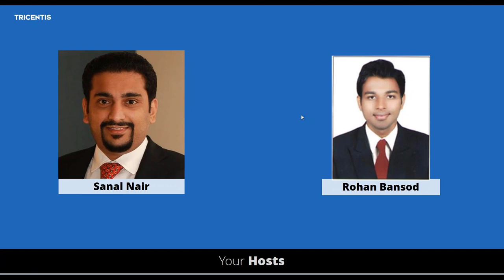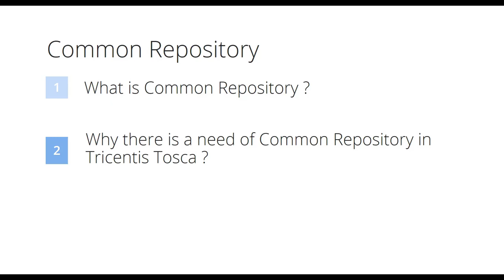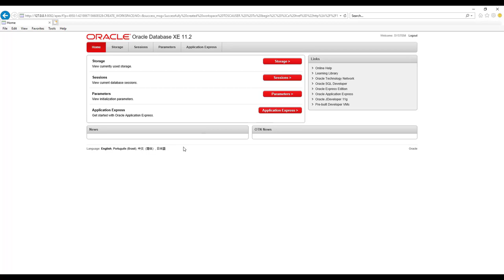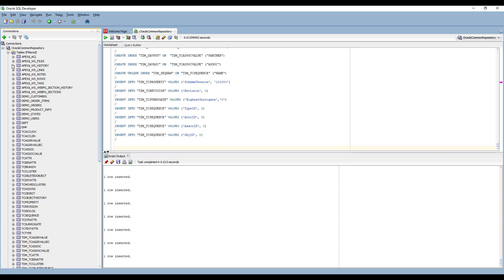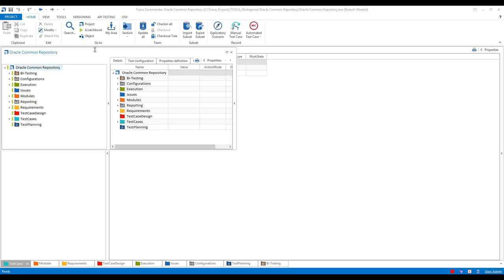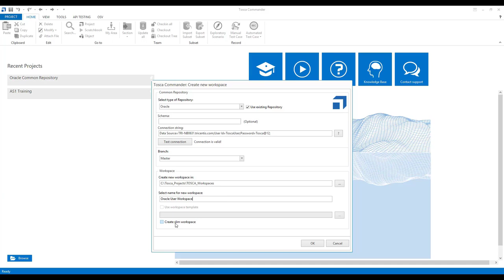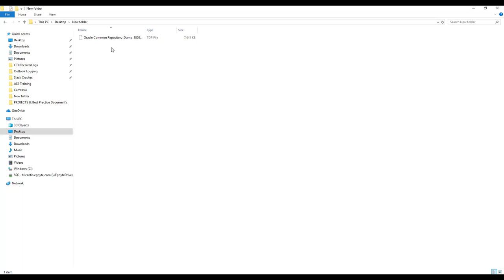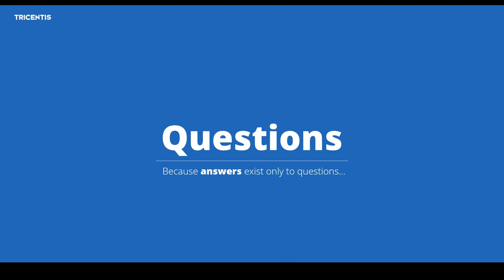User Tutorial: Common Repository Setup in Tosca